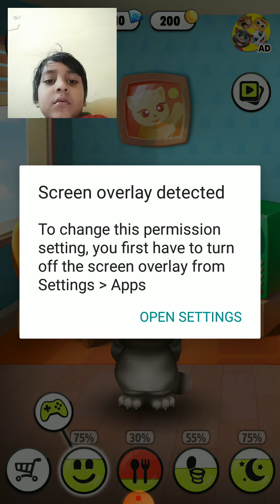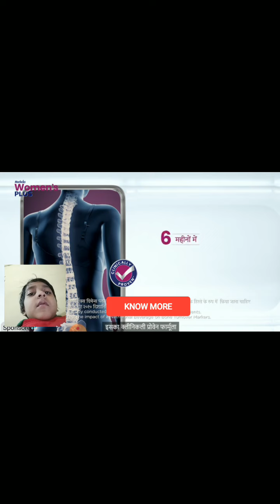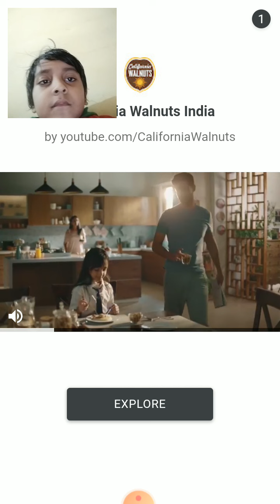How to play talking tom | talking tom game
Animesh gaming